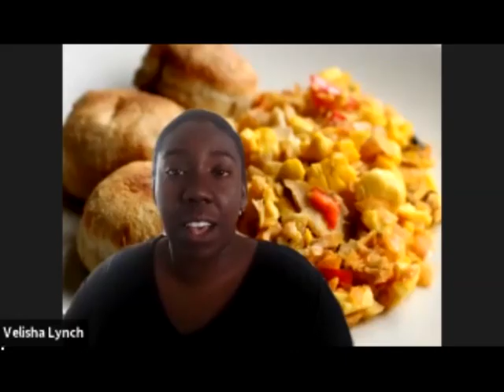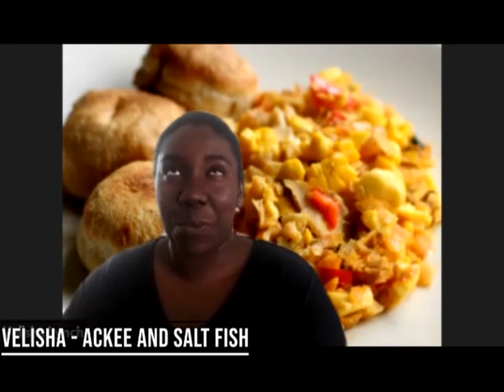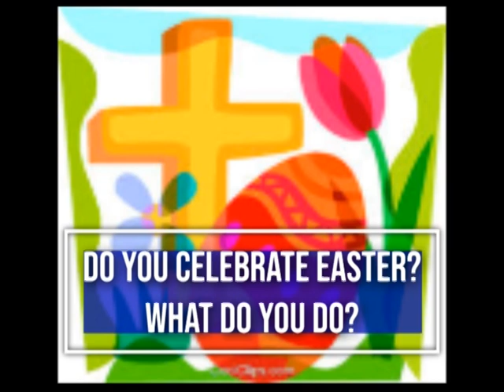Easter Traditions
Do you celebrate Easter? I wonder what you do? We take you through some of the things that we like to do at Easter